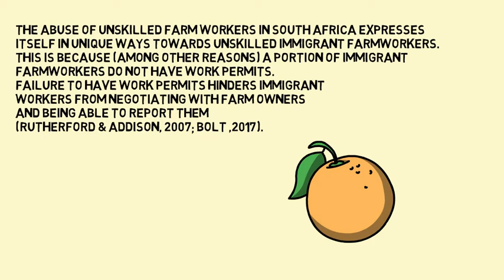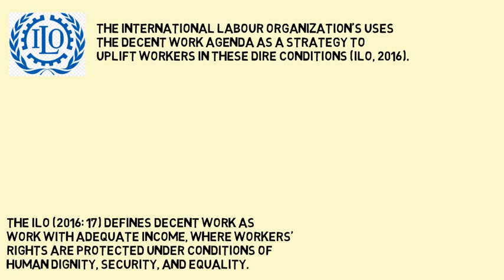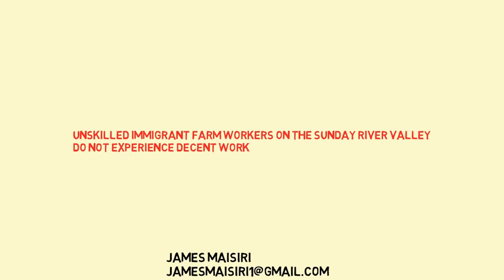A study of Zimbabwean migrant workers in the citrus industry of the Sunday River Valley, EC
James Maisiri
CPGS 3-Minute Thesis